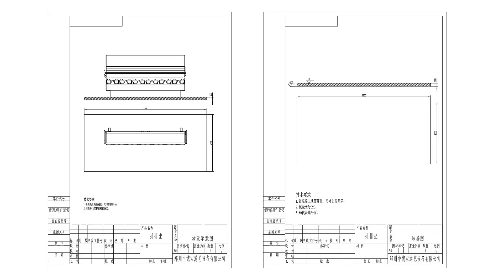Comprehensive display of Sinorides 16p crazy wave rides, suitable for installation amusement parks.